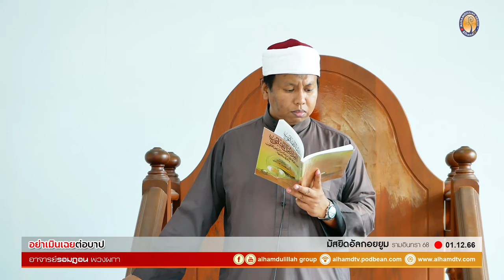AH 4049 อย่าเมินเฉยต่อบาป โดย อาจารย์รอมฎอน พวงผกา